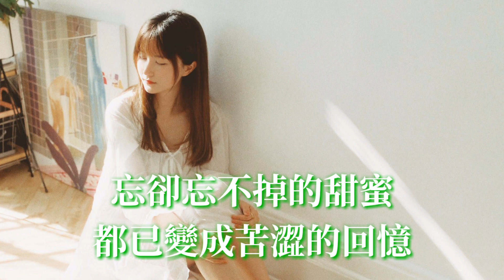🎶說好了不再為你流淚 🎶 演唱：曉依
说好了不再为你流泪 - 晓依

词：晓依
曲：苏富权

你曾经对我说过

你会永远地爱着我

可如今的你这样冷漠

我不知道做错了什么

你曾经对我说过

没有我你会伤心难过

你却转身消失离去

使我陷进了冰冷的漩涡

说好了不再为你流泪

也说好了让自己快乐

可你已深深在我心里

我真的无法把你忘记

落花在飞我心好伤悲

不甘心这样把你放弃

忘却忘不掉的甜蜜

都已变成苦涩的回忆

你曾经对我说过

你会永远放我在心窝

可如今你已悄然离去

不知道心在何处漂泊

你曾经对我说过

你的世界里不能没有我

你却留下空白誓言

让我独自承受痛苦折磨

为你流泪

我却无法控制我自己

心里无数次默念着你

寂寞黑夜独守在夜里

听着情歌默默地哭泣